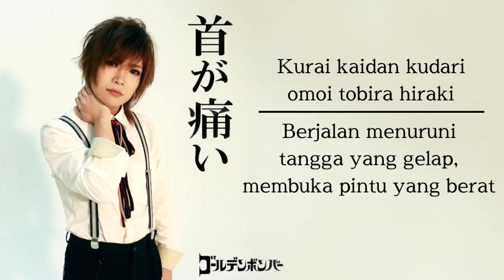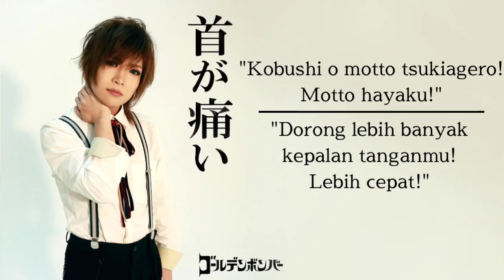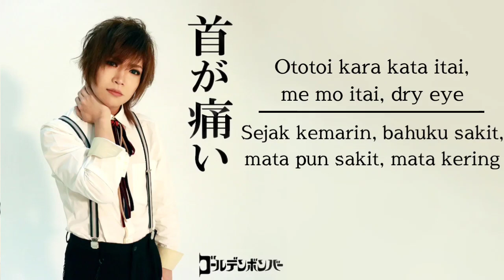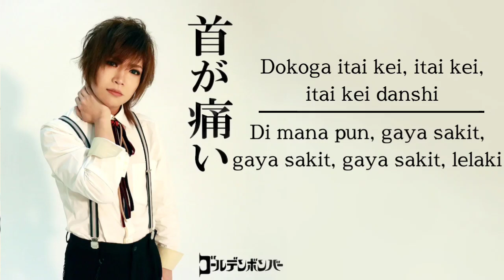ゴールデンボンバー (Golden Bomber) - 首が痛い (Kubi ga itai) | Lyrics and Indonesia Translation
M y  m o o d

Song : Kubi ga Itai
Artist : Golden Bomber

-Lyrics ❤️

itai neck wow wow
itai neck oh oh oh oh

kurai kaidan kudari omoi tobira hiraki
afuredasu daionryou kakinarasu endorphin
chitsu yurasu juuteion mimi wo saku distortion
hoteri kitta karada ni daisuki na men ga sakebu

atama! atama! atama wo fureyo!

kubi ga itai ne itai neck itai neck itai neck
andake furya sorya itakunaru
kaerimichi shippu hatte kaerou

kubitsuu wa naori hansei shi umarekawari
kubi furanu kesshin ni daisuki na men ga sakebu

kobushi! kobushi! kobushi wo tsukiagero!

kata ga itai ne itai nee itai nee shoulder
andake tsukya sorya itakunaru
ashita no baito tsukarehatesou

tekubi itai ne itai nee itai hand itai neck
soko he okurete kuru kinnikutsuu

itai neck itai neck itai neck itai neck
andake furya sorya ato wo hiku
mou raibu ni wa ikanai
zettai ikanai karaaaaaa

neck itai leg itai head itai
ototoi kara kata itai me mo itai dry eye
kongetsu mo nenkin itai zeikin itai loan itai
nayande chest itai i itai manshinsoui da ne

dokoga itai kei itai kei itai kei danshi
dokoga itai kei itai kei itai kei dancing

Thankyou ❤️